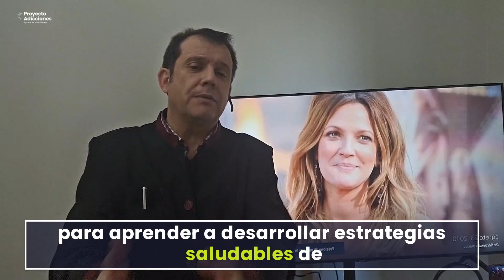El poder del tratamiento temprano de la adicción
Descubra cómo buscar tratamiento para la adicción a tiempo puede tener un impacto positivo en su vida, sus relaciones y sus resultados futuros. Da el primer paso hacia un mañana mejor.